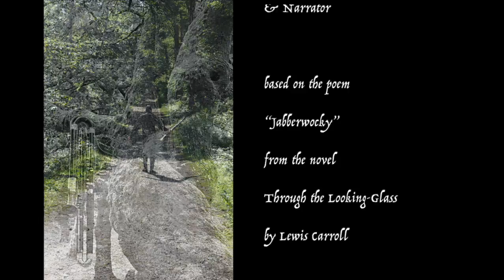Jabberwocky Bassoon Jam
A photo-musical bassoon-centric rendition of Lewis Carroll's "Jabberwocky", perhaps the most famous nonsense poem in the English language.  Headphones recommended!

Many thanks to:
Julio Calvo (photographer)
Dave Falcone (video editor)
Katerina 'Kat' Falcone (mastering of music audio and additional lighting)
Nora García (additional lighting)
Gustavo Peluquero (my barber in Noreña)
Ivan Calestani (reedmaker)
The song thrush (Turdus philomelos) who opens and closes the sonorous festivities

The video contains at least three subtle references (i.e. Easter eggs). Can you find them?

No bassoons, contrabassoons or reeds were hurt in the making of this video.

Sheet music of this and other bassoon arrangements of Falcone's setting of the poem are available at trevcomusic.com

“And hast thou slain the Jabberwock?

“It seems very pretty,” she said when she had finished it, “but it’s rather hard to understand!” (You see she didn’t like to confess, even to herself, that she couldn’t make it out at all.) “Somehow it seems to fill my head with ideas—only I don’t exactly know what they are! However, somebody killed something: that’s clear, at any rate—”